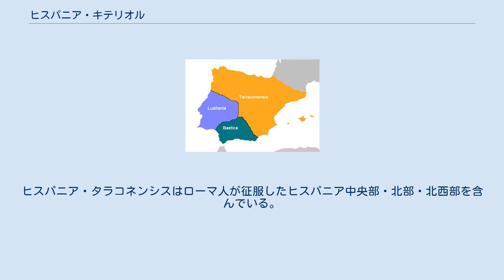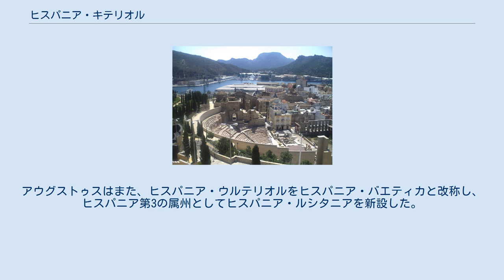ヒスパニア・キテリオル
紀元前197年のイベリア半島 橙がヒスパニア・キテリオル 緑がヒスパニア・ウルテリオル ヒスパニア・キテリオル（ラテン語: Hispania Citerior）は、ヒスパニアに置かれたローマ帝国の属州のひとつ。
 「こちら側のヒスパニア」「近いほうのヒスパニア」を意味する。
ヒスパニア・キテリオルの範囲はイベリア半島の地中海岸であり、その南端はカルタゴ・ノバ（現在のスペイン・ムルシア州カルタヘナ）の町である。
大まかには今日のカタルーニャ州とバレンシア州の範囲が含まれている。
カルタゴ・ノバより南にはヒスパニア・ウルテリオルがあり、ヒスパニア・ウルテリオルは「向こう側のヒスパニア」を意味する。
 今日のカルタヘナ アウグストゥスによる属州再編後のヒスパニア 第二次ポエニ戦争中の紀元前209年、大スキピオはイリッパの戦いでカルタゴ人に勝利し、手中に収めた町をカルタゴ・ノバ（現在のカルタヘナ）と命名した。
このローマ軍の勝利により、ローマはカルタゴ人のヒスパニア南部での進軍を阻み、エブロ川までのヒスパニア地中海岸を手に入れた。
 第二次ポエニ戦争終結から4年後の紀元前197年には、ヒスパニア・キテリオルとヒスパニア・ウルテリオルという2つの属州が設立された。
ヒスパニア・キテリオルの統治者はこの地域より西側に住んでいたケルティベリア人と何度か戦い、第一次ケルティベリア戦争などが起こった。
 紀元1世紀末、アウグストゥスはヒスパニアの属州を再編成し、ヒスパニア・キテリオルはより大きな範囲のヒスパニア・タラコネンシスに置き換えられた。
ヒスパニア・タラコネンシスはローマ人が征服したヒスパニア中央部・北部・北西部を含んでいる。
アウグストゥスはまた、ヒスパニア・ウルテリオルをヒスパニア・バエティカと改称し、ヒスパニア第3の属州としてヒスパニア・ルシタニアを新設した。